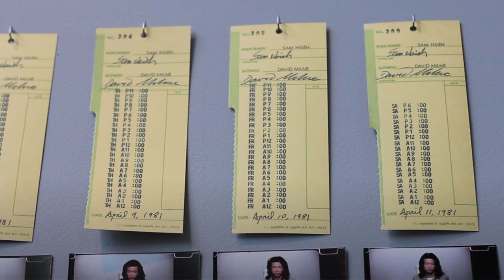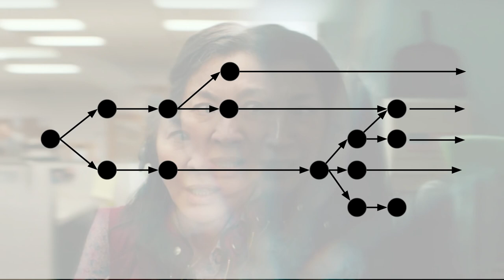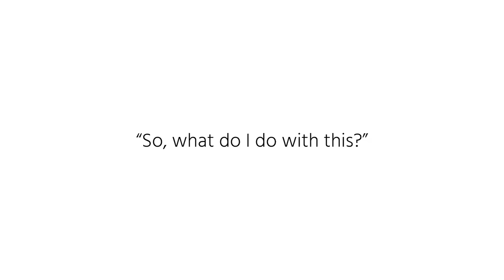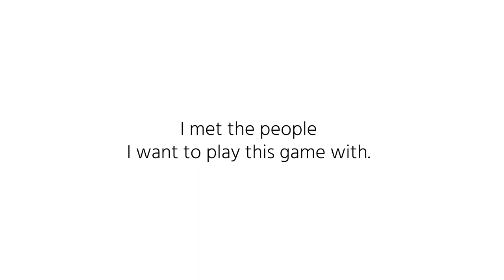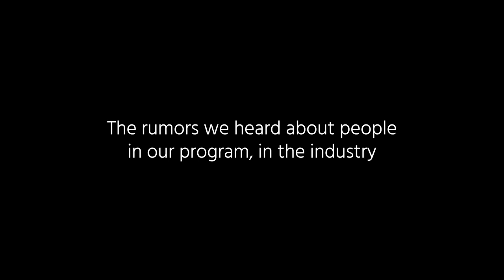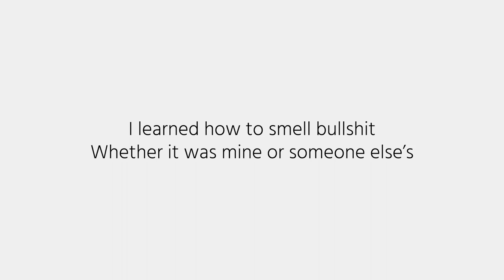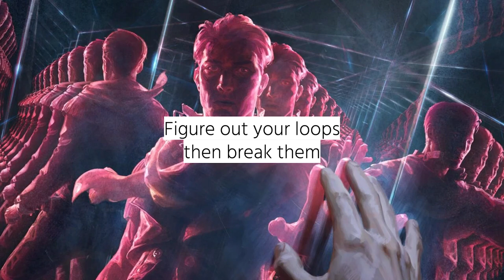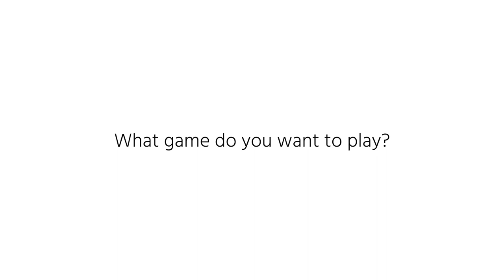Life Is But A Game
If life is a game, you get a choice in how you want to play.

EGaDS! Kick-off talk at UT Austin (8/30/22)
Bad audio around ~41:00, oops